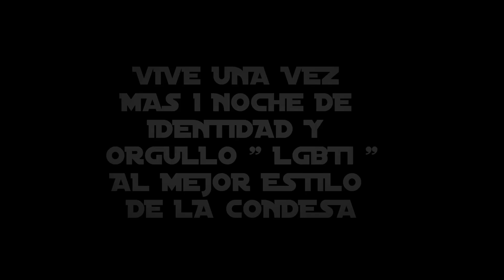Promo GAY FEST Sábado 11 de febrero (Doña Gloria)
Este Sábado 11 de Febrero la condesa disco tiene una invitada poco común
la polémica DOÑA GLORIA del metro cable de Medellin con su repertorio compartiendo con todos. Celebrando también el cumpleaños de un amigo de la casa "STEVEN DONNEYS" no te lo puedes perder una noche salida de lo comúm.